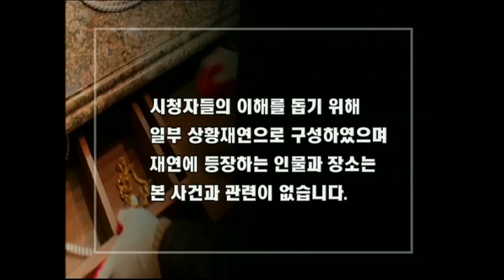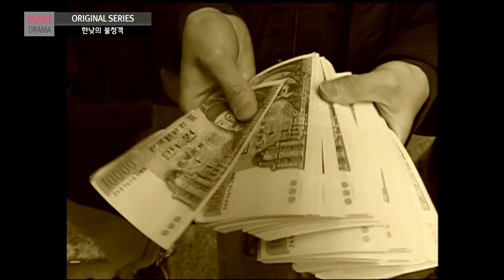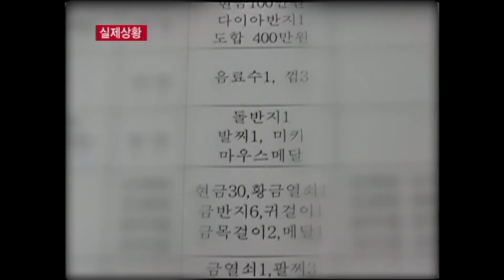한낮의 불청객 - 너희는 내가 시키는 대로만 해